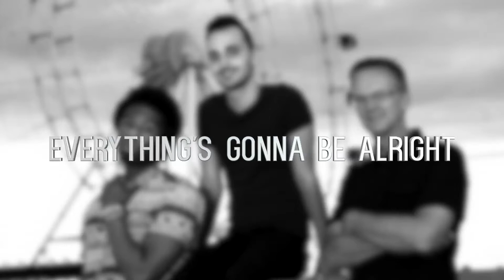YESTERDAY'S FUTURE - MORNING LIGHT - PREVIEW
SONG INSPIRATION:  Morning Light is a metaphor for finding hope. "Weeping may last for the night, but a shout of joy comes in the morning." Sometimes when life gets hard you have to keep showing up until you find that door that opens and the sun starts to shine again.

Performed by YESTERDAY'S FUTURE
Produced & Recorded by Alan Reitman for Stallion Studios, Orlando
Written by Rob Lamp

YESTERDAY'S FUTURE
McKinney Griffin- Vocals
Alan Reitman- Guitars, Bass, Drums
Rob Lamp- Keyboards

YESTERDAY'S FUTURE is an eclectic mix of three Orlando musicians from various musical backgrounds creating modern rock music for a better future.